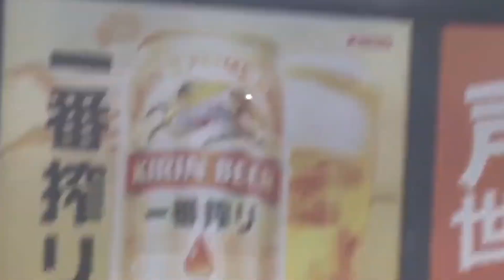Welcome Masataka Yoshida to the Boston Red Sox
Welcome Masataka Yoshida to the Boston Red Sox. Yoshida posted a line of .335/.447/.561 during the 2022 season, helping the Orix Buffaloes win the 2022 Japan Series.